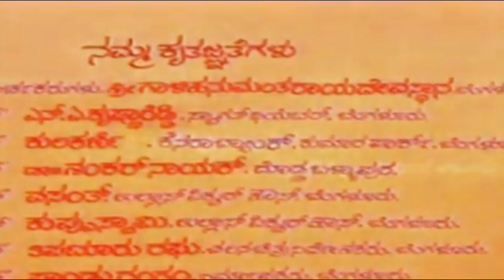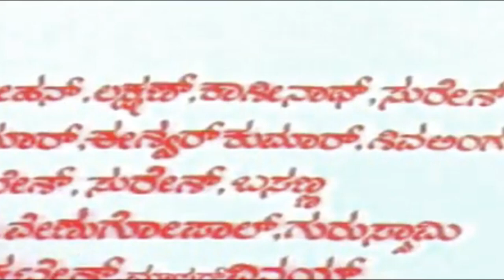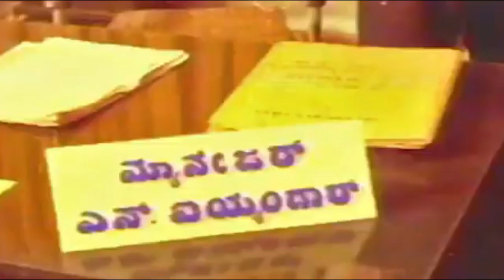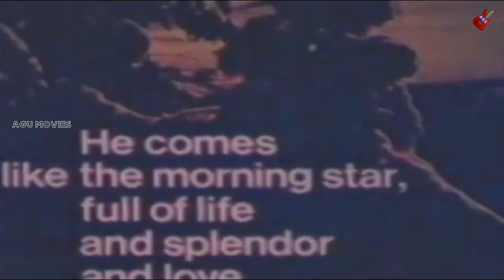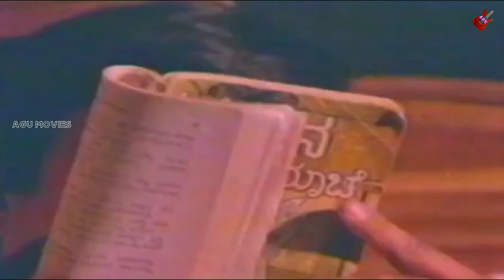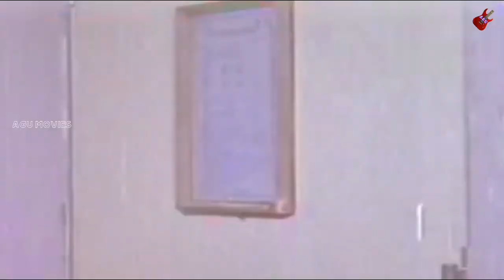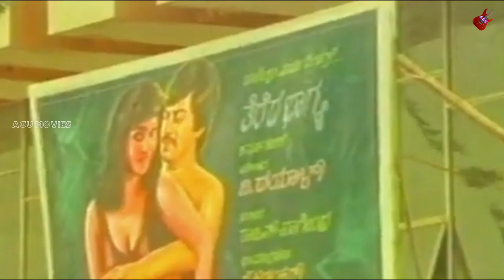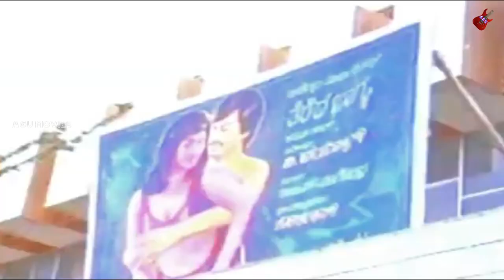Nanna Devaru | ನನ್ನ ದೇವರು | 1980"s Full Movie | Ananthnag | Sujatha | K S Ashwath | Family Drama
Director : B Mallesh
Associate Director : K A Krishnaji Rao, B Virupaksha
Assistant Director : Shivayogi
Banner : Rajeshwari Bhagya Kalamandira Combines
Producer : K S Ashok
Co-Producer : B N Nagaraj
Production Manager : K M Eshwar, V Rajarao, Kannappan
Story : R Shelvaraj
Screenplay : B Mallesh
Dialogue : M Narendra Babu
Lyrics : Chi Udayashankar, N Lakshminarayana Bhat
Year : 1982
Songs :
1.Dundu Mallige Maathaadeya
SPB
2.Manasu Ondaada Mele
SPB, S Janaki
3.Baaro Baaro Muddina Nalla
SPB, S Janaki